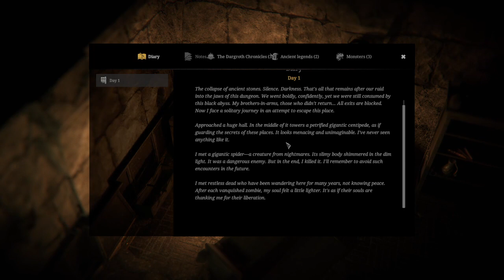Spark in the dark Demo!